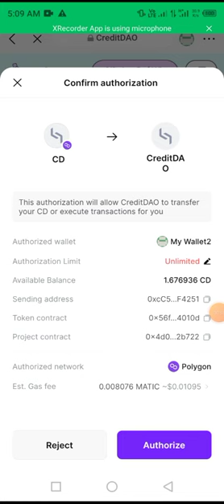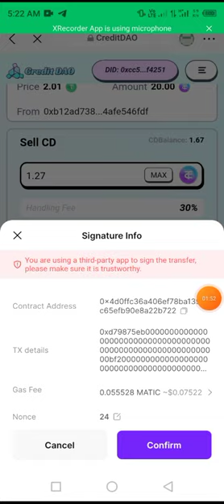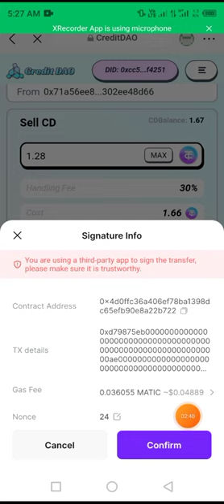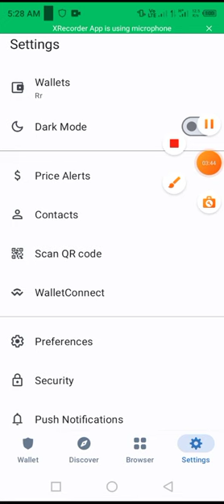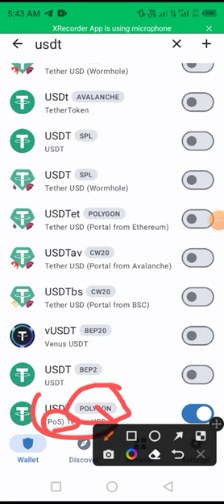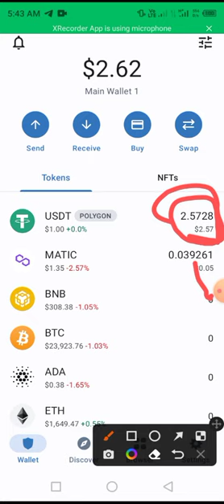credit dao withdrawal process | instant withdrawal proof 2023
credit dao withdrawal process | instant withdrawal proof

Join the talent revolution! Bondex is the leading Web 3 professional network in the world with almost 1m users. Expand your network, learn, invite friends, and advance your career to earn BNDX tokens. Empowering the ownership of users that bring value to our talent network!.

Download and get rewards instantly! I've just got my cash out! Come and join my team with a

yeepp

HGNHTRIM

gemgala

*اس میں آپ گیم کھیل کے کما سکتے ہو*
*Free Hy koi pasay nahi lgana*

*اس کا وڈرا جاز کیش میں لگا سکتے ہو*
*Jhooty pay lanat*